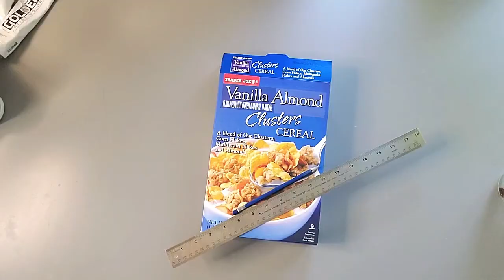Make a Value Scale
Learn to mix paint gradually from black to white so when you are ready to paint your still life painting you will know exactly which colors you need and how to mix them.